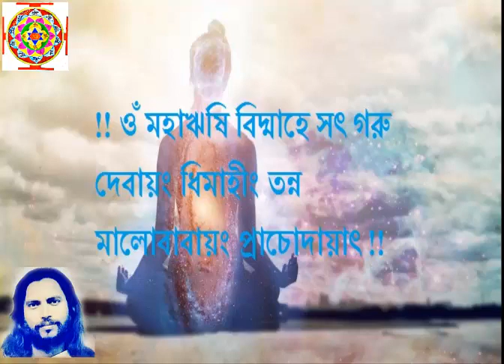গুপ্তিপাড়া সৎসঙ্গ ঞ্জান || Guptipara Satsangha Gurukul Gyana 2018 by: Maharishi Malobaba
গৃহস্থ জীবনের টুকিটাকি সৎসঙ্গ ঞ্জান দ্বারা মালোবাবার দিব্ব ঞ্জাণ ও প্রকৃত্রির নিয়ম অনুসারে।
নামই শেষ্ট, নামেই মুক্তি, নামই সর্বেরসর্বা। নাম ছাড়া জগৎ মিথ্যা।
হরে রাম হরে রাম রাম রাম রাম হরে হরে !!
'হরি' - যিনি পাপ, তাপ হরণ করেন।
'রাম' - যিনি রমণ করেন।
'কৃষ্ণ' - যিনি আকর্ষন করে।
আহার শুদ্ধি, ঞ্জাণ শুদ্ধি, গুরু ভক্তি, যপ ও তপ করলে তৈরি হওয়া যায়। ২৪মিনিট যপ, নাম ১০৮বার । শরীরের রোগ শোক চলে যাবে। !! ওঁ মালোবাবায়ং নমঃ !!